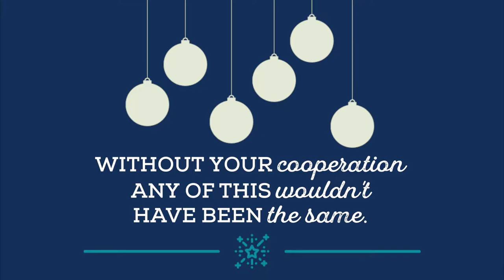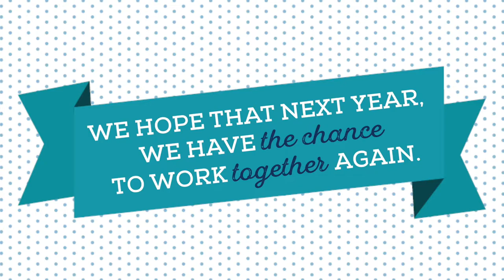We Want to Thank You! - Sani Dental Group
Without your collaboration this 2017, all of our progress would not have been possible. Thank you!